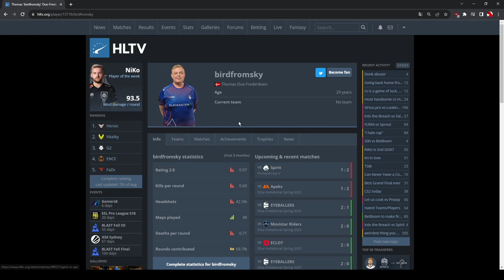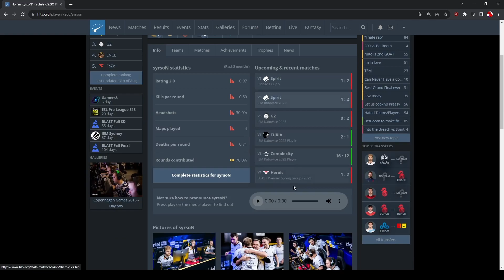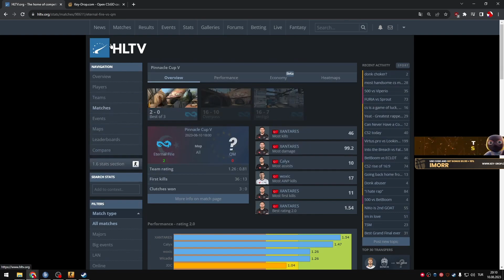İMORR XANTARES'e HAYRAN KALIYOR! CALYX TAKIMI DEĞERLENDİRİYOR! Eternal Fire CSGO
xantares
imorr
imor
xantares csgo
woxic csgo
cs go highlights
s1mple
woxic
clip highlights
imor fpl
fpl
faceit pro league
maj3r
xfl0ud
xfloud